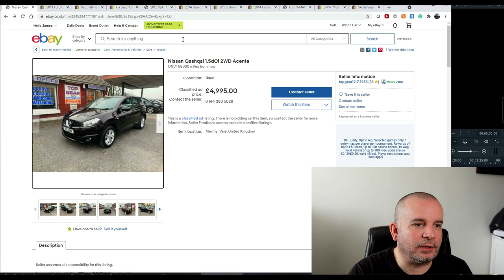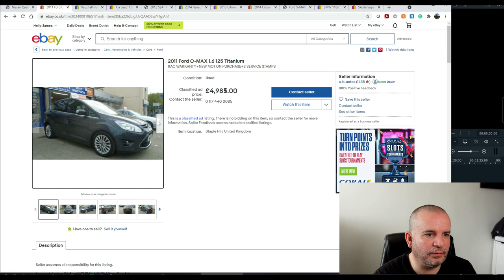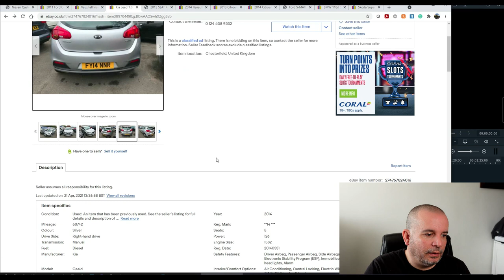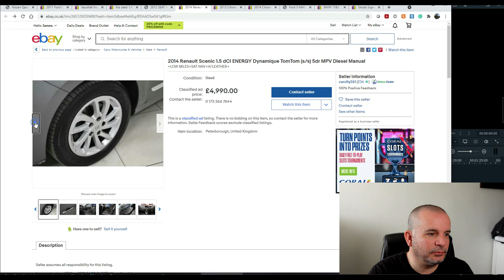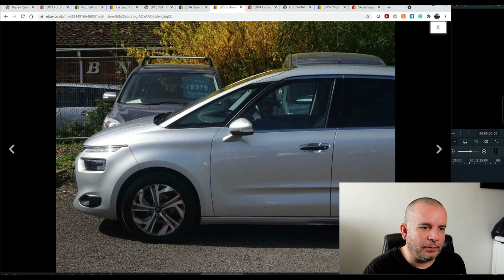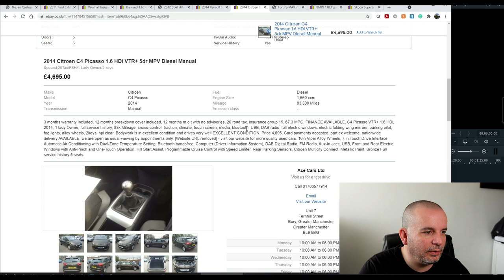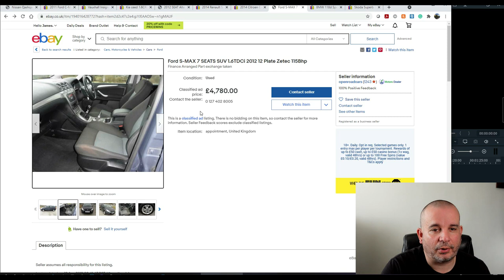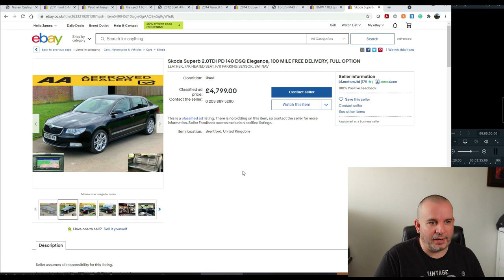Best Used Family Cars UK - Under £5k - Great value family cars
The Best Used Family Cars UK for under £5,000
what family car would you actually want to drive that's under £5k and has less than 100k miles on the clock? These are great practical used family cars. Great value family cars are easy to find on eBay, Gumtree, and Auto Trader

We look at great used practical family cars in this video for less than £5k - that's great value for money when you look at some of the options we have here.  These are cheap used family cars that make you look rich and cheap cars that look good!  What are the best used family cars in the UK?

This is the first of this new series on Best Used Car Buys in the UK so I hope you like it.

Any comments below will be answered, I promise.